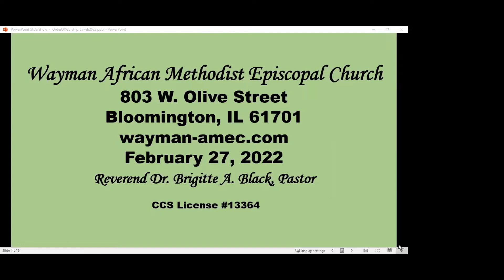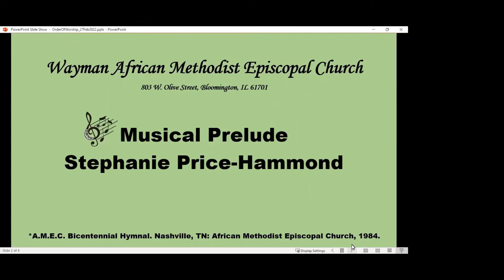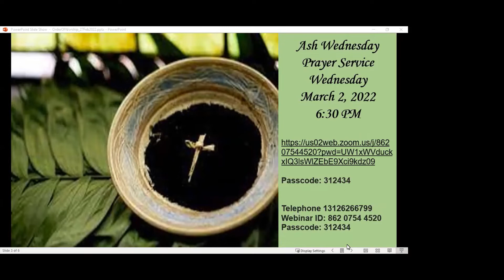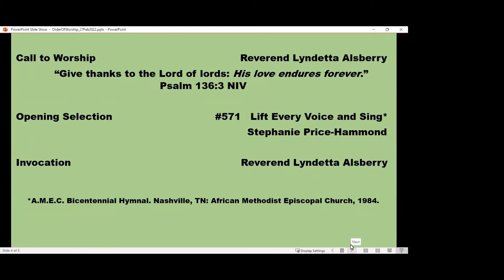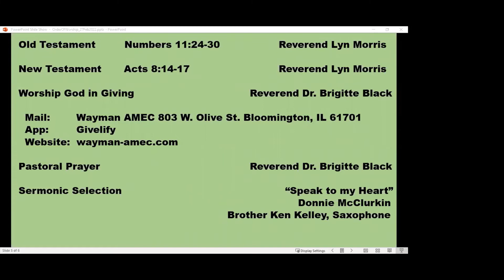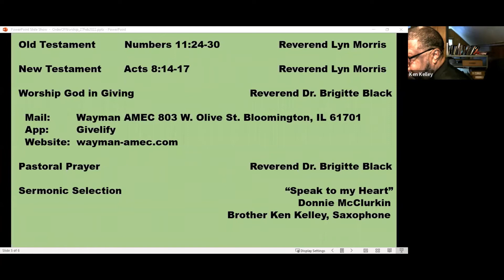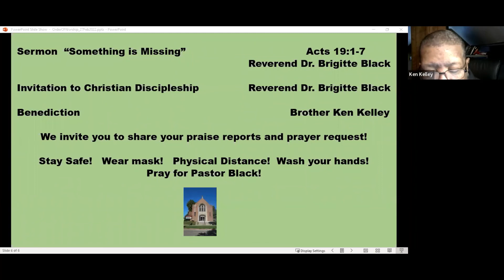“Something is Missing” Acts 19:1-7 Reverend Dr. Brigitte A. Black 27 February 2022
Wayman AME Church Virtual Worship 27 February 2022